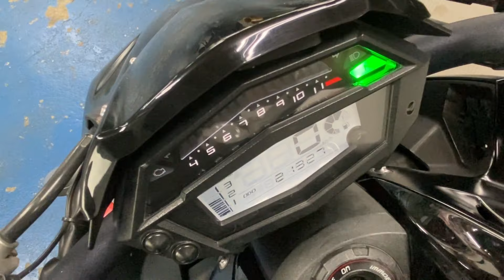カワサキ Kawasaki Ｚ１０００ エンジン音 ２０１４年モデル！エンジンガード・フェンダーレス